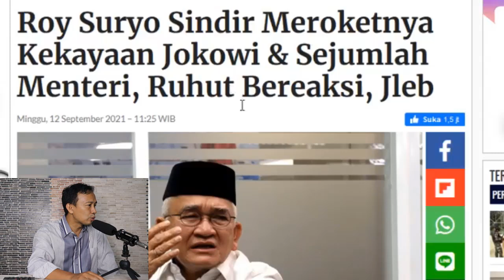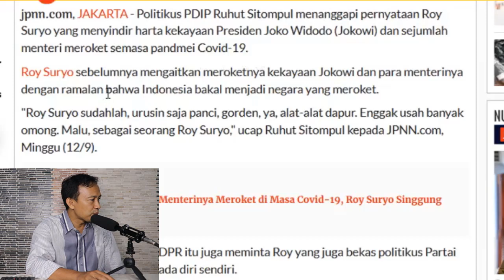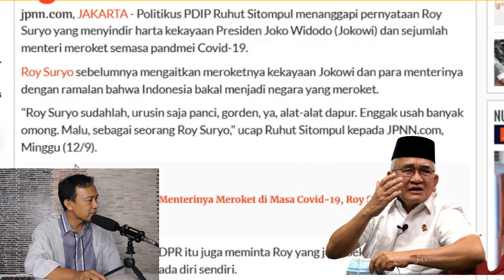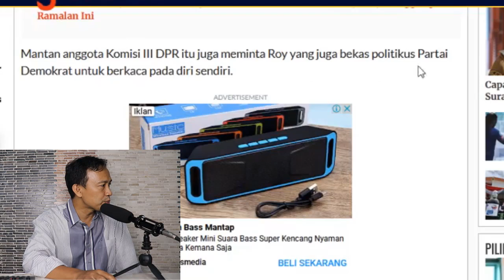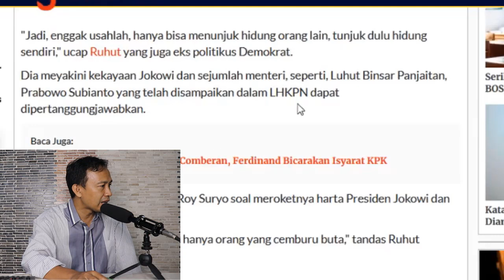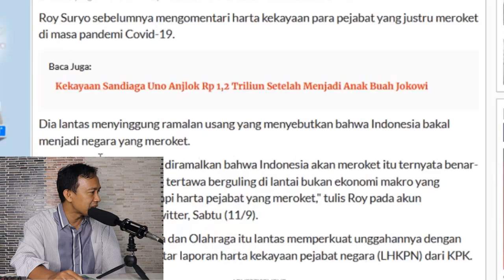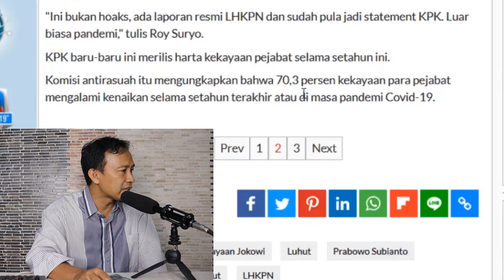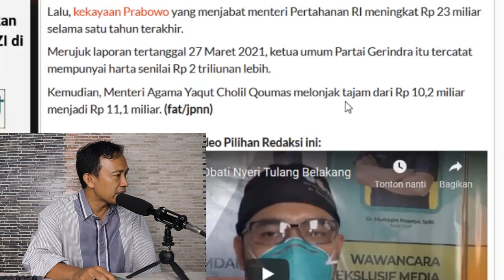JLEB!! ROY SURYO SINDIR MEROKETNYA HARTA JOKOWI DAN SEJUMLAH MENTERI,RUHUT SITOMPUL BEREAKSI KERAS